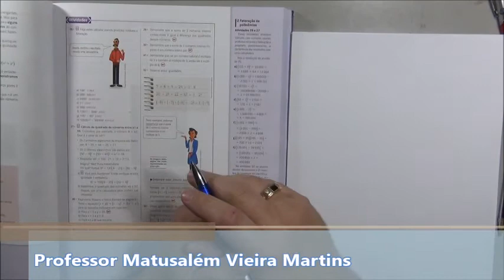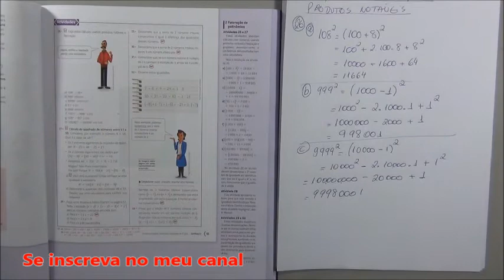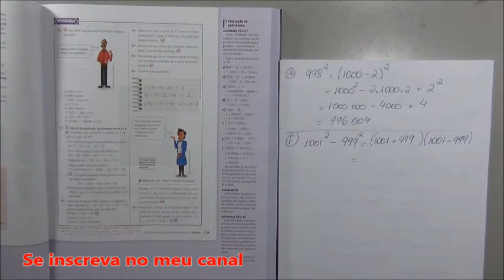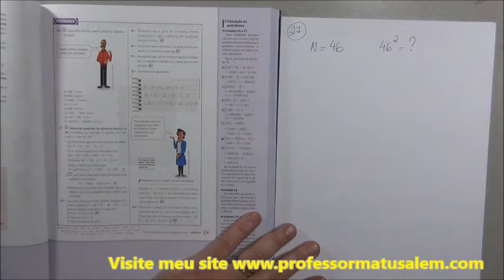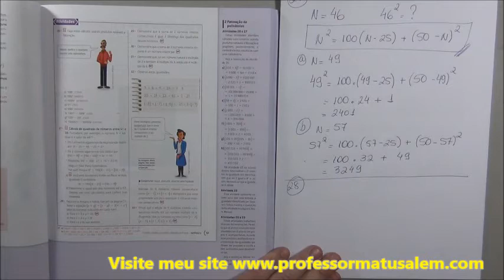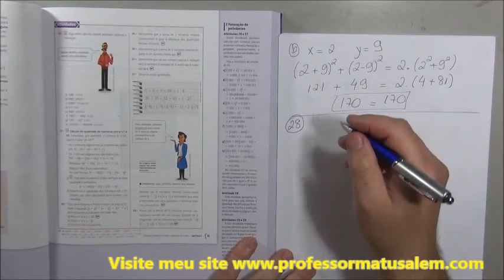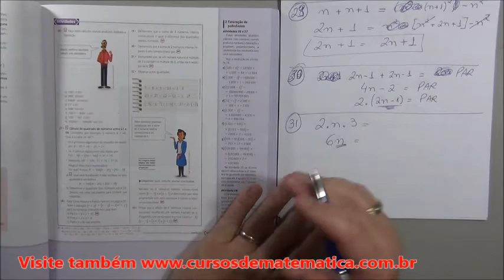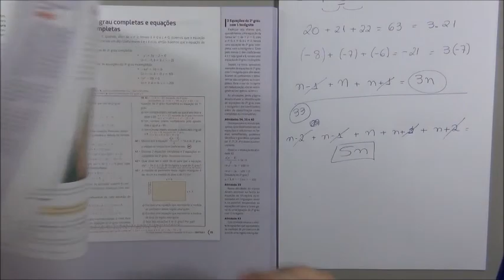9º ano cap 2 11 aplicação dos casos de fatoração cálculos exercícios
nesta vídeo aula iremos estudar a fatoração polinomial